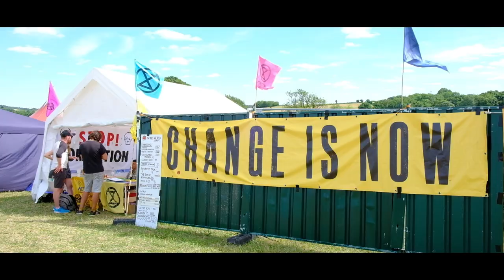The 2000trees Festival Experience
Our highlight reel of this years @2000treesOfficial featuring acts and atmosphere from Thursday and Friday 🌳

We had a fantastic couple of days at the 2022 festival last week. The glorious sunny weekend featured incredible artists such as Jimmy Eat World, Idles and KennyHoopla.

Can you spot yourself, or anyone you know, in our video?

Read our full review of this years 2000Trees festival on the Visit Cheltenham blog